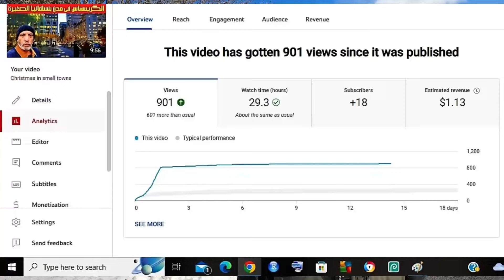ارباحى من اليوتيوب - تعليقات سلبية وتنمر خلال 2023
بعض الناس سلبيون ومتسرعون فى الحكم على الاخرين مما يجعلهم ظالمين فى احكامهم المتسرعة ففى هذة الحلقة ساناقش معكم بعض التعليقات السلبية و ايضا سوف اطلعكم على ارباحى من اليوتيوب